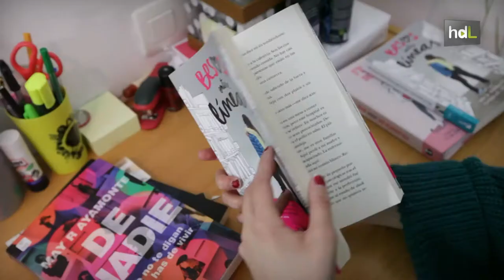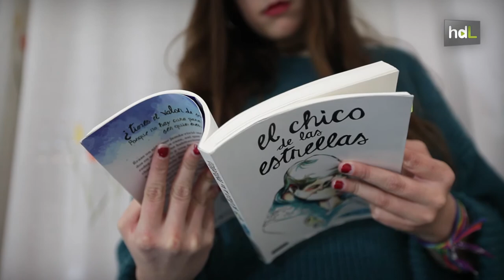HDL May R. Ayamonte, literatura juvenil y activismo con Youtube como aliado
A los 12 años publicó su primer libro. Ahora en 2017 y con 20 años, ya son seis libros publicados, y los que están por venir. May R Ayamonte es natural de Ayamonte (Huelva), y estudia en Granada. Además de escribir, le gusta hablar de los libros que lee, y eso es lo que hace en su canal de YouTube, que cuenta con más de 100.000 seguidores. 'De nadie' es su último título publicado.